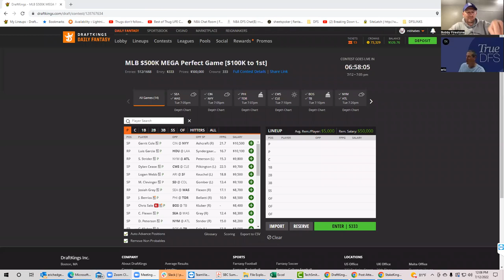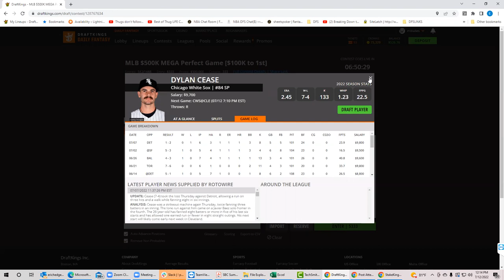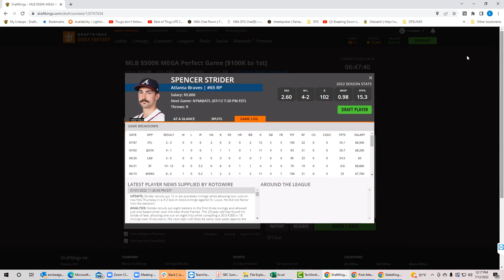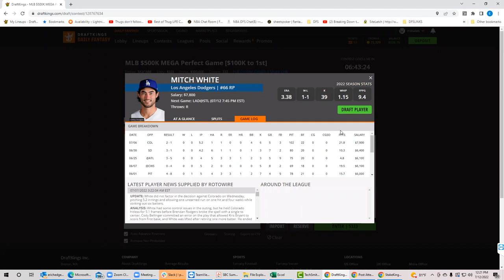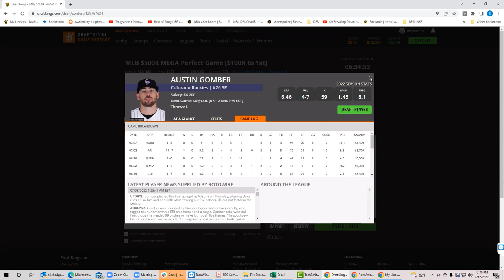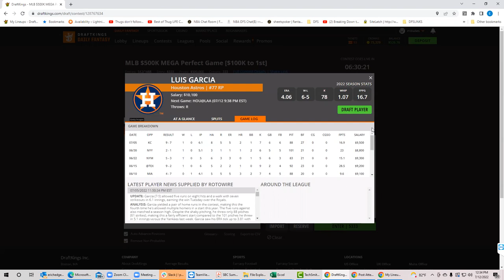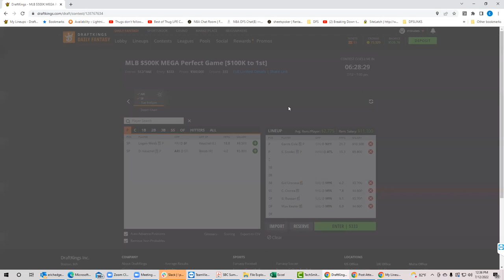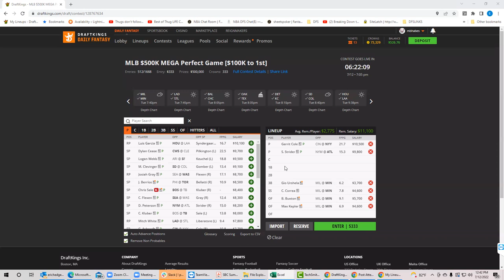MLB Tuesday Breakdown with BobbyFi and Sheets